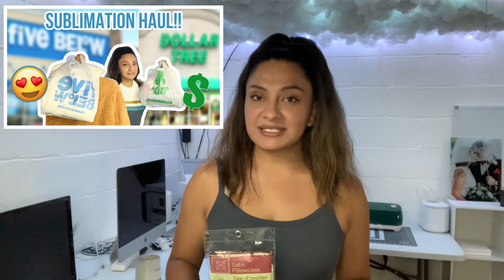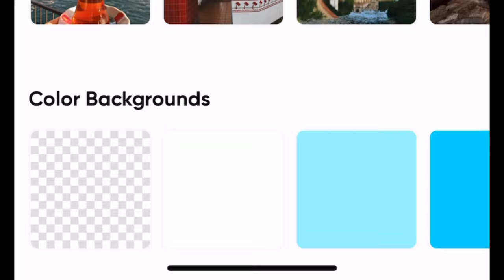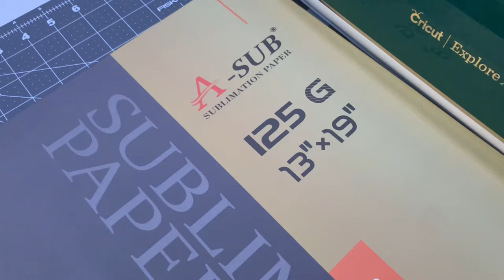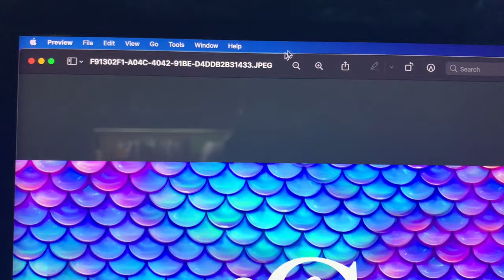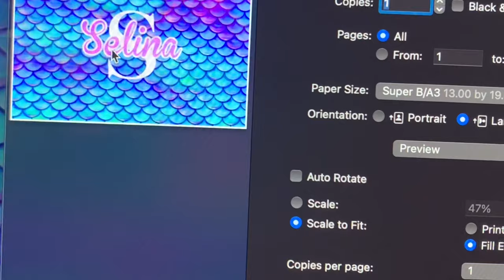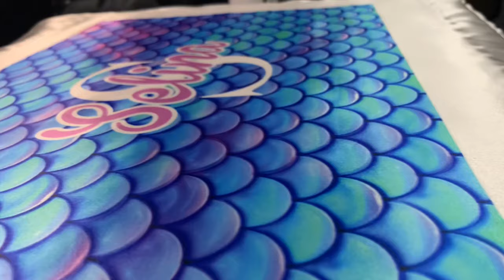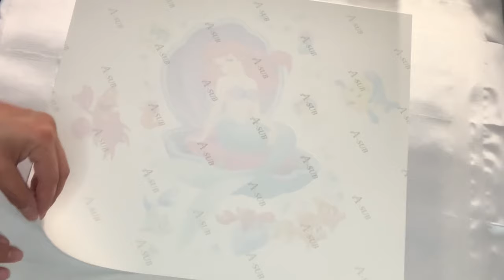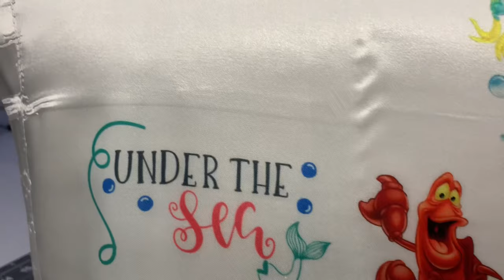DOLLAR TREE SUBLIMATION PILLOW CASE! | Easy Sublimation Tutorial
DOLLAR TREE SUBLIMATION PILLOW CASE! | Sublimation on satin cases How to sublimate a pillow How to sublimate a pillow case | Easy sublimation tutorial for beginners How to sublimate Tutorial Sublimation on satin | Sublimation blanks from Dollar Tree!

Thank you all so much for watching! We appreciate each of you so much!

Love Always,
The Wesleys

🛍 Recommended Items in This Video:

-➡️THREAD TRIMMERS

- Sublimation Ink
- 13" by 19" Sub Paper
- 8.5" by 11" Sub Paper
- Epson EcoTank 15000 Printer
- 3 Pack Teflon Sheets and Sublimation Tape
- Heat Resistant Sub Tape
- White Butcher Paper Roll

- Sublimation Dog Tags (bone shape)
- Sublimation Dog Tags (rectangle shape)
- Heat Resistant Gloves

☀️ EVERYTHING IN OUR CRAFT ROOM!! 🛍
- Cricut Explore Air2
- Cricut Explore Air2 Starter Bundle
- Cricut Basic Weeding Tools Set
- Cricut Cutting Mats 4 pack
- Cricut 9/9 Heat EasyPress
- Similar Sewing machine
- 12/18" Cutting Mat
- Rotary Cutting Mat Set
- Sewing Kit Organizer
- Ring Light
- White Folding Tables
- Thread Trimmers

UnderGround T-shirts IG: @undergroundshirtss
Vanessa's IG: @vanessaxylinaa
Selina's IG: @selinajadesworld